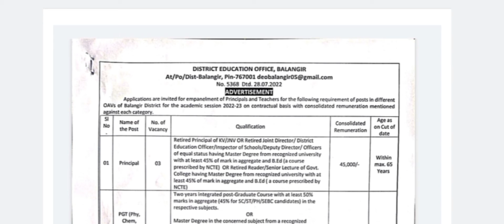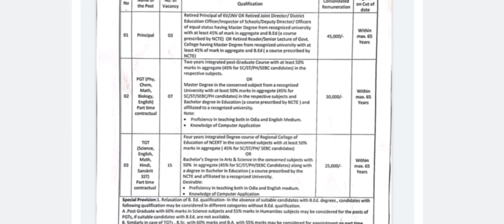शिक्षक भर्ती 2022 // jharkhand teacher vacancy 2022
Kendriya vidhyalaya vacancy 2022, govt jobs 2022,
sarkari naukri, sarkari jobs, sarkari guru, govtjobs2022
kvs recruitment 2022-20 kvs prt syllabus 2022, kvs
prt preparation, kvs previous year question paper, kvs
tgt sullabus 2022, kvs tgt syllabus 2022, kvs vacancy
2022, kvs vacancies 2022,
Teacher Bharti 2022, PGT Vacancy/ Art & Music
Teacher & Counselor without BEd can apply
kvs recruitment,kvs new vacancies,kv me job kab
aayegi,kvs tgt recuitment,kvs pgt recruitment,kvs prt
recruitment,kvs recruitment 2022,kvs ki vacancy
Haryana teacher bharti 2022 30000 post TGT PGT
PRT
Sarkari, Teacher jobs, primary teacher, B.Ed, B.Ed
teacher bharti 2022, KVS Teacher Recruitment 2022,
NVS teacher recruitment 2022, dsssb, bihar teachers
bharti 2022, PRT, TGT, MP Teacher bharti, UP Teacher
bharti, PRT Teachers Recruitment 2022,
Kasturba Gandhi Balika Vidyalaya, kvs,
NVSTeachers Recruitment2022, new, guest,
SSA,PAYSCALE
बिहार, शिक्षक भर्ती, UP, छत्तीसगढ़, cg, संविदा, NVS, RO, PDF,झारखंड शिक्षक भर्ती 2022
SCSTकेबराबरलानाहोगा अंक
B.ed रोनेलगेजानेंक्याहुआB.edकरनेवालोकेसाथ
Jharkhand Teacher Requirements2022